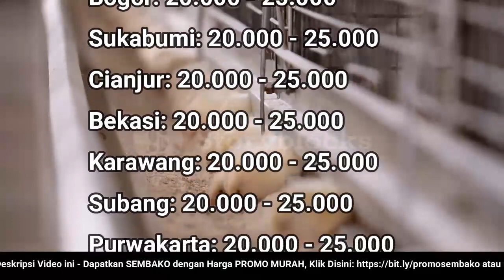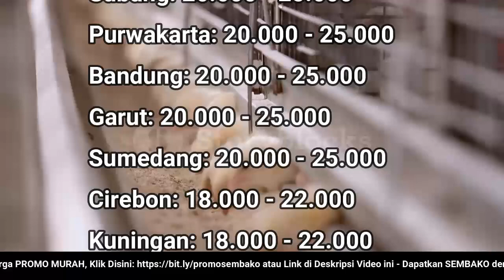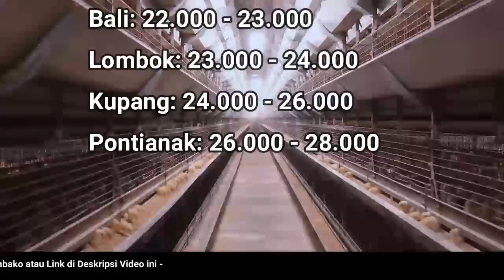🔴 UPDATE: Harga Ayam Broiler Hari Ini, Senin 5 Desember 2022